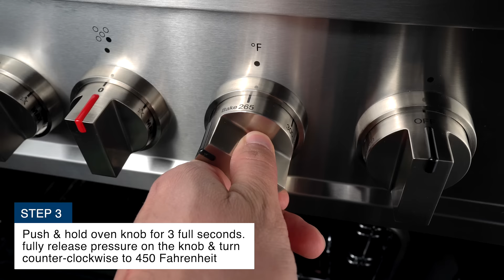Cosmo Appliances Range 965 Series | Lighting the Oven Troubleshooting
Watch how to troubleshoot lighting the oven for the COS-965AGC and COS-965AGFC range models.

About COSMO